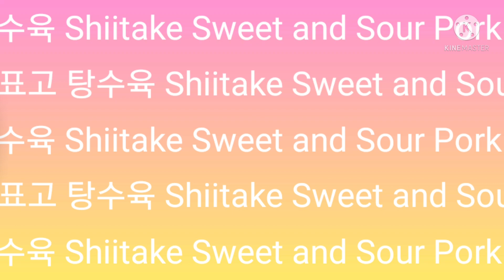건표고버섯 탕수육! 졸깃한 식감이 고기 같아요. Sweet and sour pork with shiitake mushrooms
♡ 표고 탕수육 ♡ Shiitake mushroom sweet and sour pork

재료;건표고버섯 15개
돼지고기400g
당근 50g.양파30g
파프리카.빨.노
달걀2개
생강.마늘1수저
후추.녹말가루1컵
*소스만들기~
물1컵
간장2수저
식초4수저
설탕4수저
녹말물(녹말가루2수저.물 반컵)
참기름.통참깨

 Materials;
15 sheets of dried shiitake mushroom
400g of pork
 30 g of onion
50g of carrot
a paprika of course.
Two eggs
1 cup starch powder
Ginger
1 spoon of garlic
Pepper
*Create Source8
a cup of water
4 spoons of sugar
4 spoons of vinegar
2 spoons of soy sauce
a teaspoon of salt
half a cup2 spoons of starch powder)
1/3 spoon of sesame oil
whole flounder